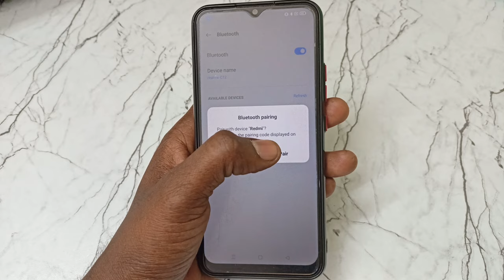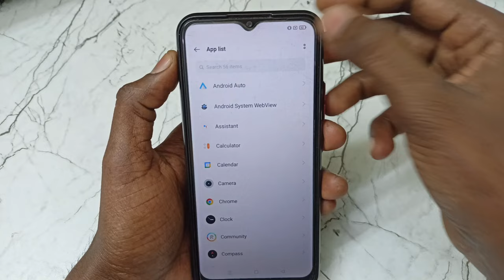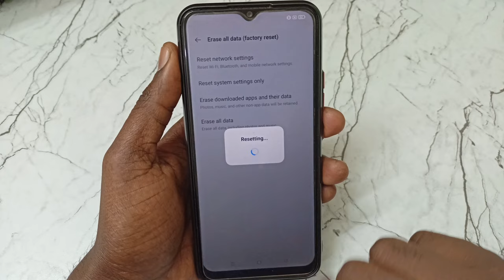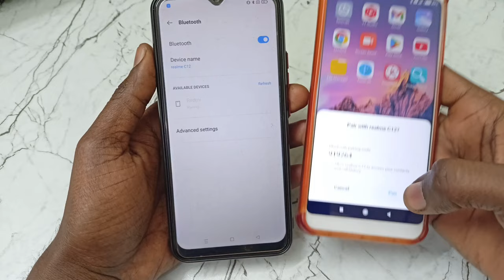connection failed bluetooth | bluetooth pairing problem | bluetooth not working problem fix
Video Queries -

Connection failed bluetooth
Bluetooth pairing problem
Bluetooth not working problem fix
Bluetooth not working
Headphones connect problem
Earphones connect problem
Bluetooth search name not showing
Bluetooth search
Bluetooth connect problem solution
Realme mobile me airport not working

Important Videos...